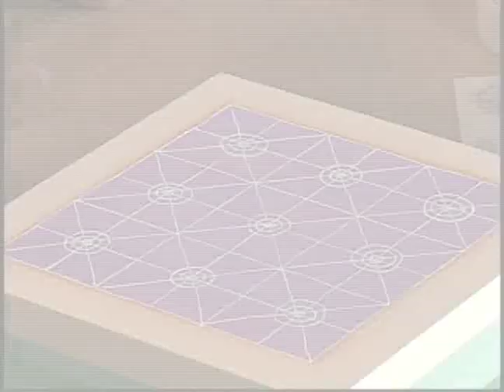05/04/09 - Conjunto com renda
criatividade sem limites